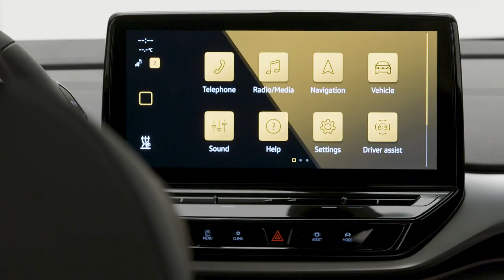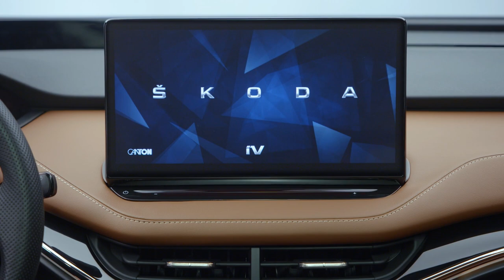Volkswagen ID.4 vs Skoda Enyaq iV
Skoda Enyaq iV vs Volkswagen ID.4
If you are an environmentally conscious individual in the market for a new electric vehicle, the Skoda Enyaq iV and the Volkswagen ID.4 are likely on your list of options. Both vehicles are among the top choices in their class, boasting a range of advanced features and capabilities. In this blog, our comparison will help you determine which one of these all-electric SUVs best suits your needs and preferences.

Design, Safety and Technology
The Volkswagen ID.4 is a modern and stylish electric SUV, designed to appeal to those looking for a vehicle that combines sustainability, performance and luxury. The exterior design of the ID.4 is sleek and aerodynamic, characterized by its smooth body lines, and a distinctive LED light bar at the front. Inside, the VW ID4 offers a spacious interior, with a roomy cabin and a 543-litre boot space. This is quite a bit smaller than the Skoda Enyaq's 585 litres, but still large enough to store a significant amount of luggage. Also, the VW ID.4's dashboard layout is simple, with a large infotainment system that is easy to navigate, and it offers a variety of advanced technology features such as wireless charging and digital instrument cluster.

Meanwhile, the Skoda Enyaq iV stands out for its unique styling, excellent boot capacity and value for money. Reportedly, the interior of the Enyaq iV feels a little more luxurious than its rival thanks to premium materials used throughout. Plus, it comes with ample kit as standard including LED headlights, cruise control and rear parking sensors. The infotainment system is powered by the latest generation of Skoda's MIB3 system, which is compatible with both Android Auto and Apple CarPlay. Additionally, the Enyaq iV also comes with a 10.25-inch digital driver display that can show you a range of information such as speed, navigation instructions, and energy consumption. As for the exterior, the front of the vehicle features the brand's signature grille, which is finished in black and is closed off to improve aerodynamics. The LED headlights are slim and sleek, and they are connected to the grille. The car has a sporty and dynamic look with a sloping roofline.

Both the Skoda Enyaq iV and Volkswagen ID.4 have received top marks of five stars by Euro NCAP, showcasing their status as some of the safest electric vehicles available in the market. According to Euro NCAP, the Enyaq and ID.4 both performed exceptionally well in their assessments and have only minor differences in their scores. In fact, both cars scored over 90% for protection of adult occupants.

Range & Performance
The Skoda Enyaq offers a variety of power outputs and drive configurations to choose from. The 60 and 80 models both feature rear-wheel drive and produce 177bhp and 201bhp respectively. The performance difference between these two is not significant, partly due to the 80 model having to carry a heavier battery pack. The 80X model offers four-wheel drive, providing better traction to utilise its 261bhp. Both rear-wheel drive models offer quick acceleration, with the 60 going from 0-60mph in around 8.5 seconds. Compared to the closely related Volkswagen ID.4, the performance is similar. As for electric range, 80 version has a greater battery range, capable of reaching up to 333 miles on a full charge, with the 60 version having a respectable 256-mile official range. Reportedly, the ride of this electric car is smoother on faster roads, providing comfort levels comparable to the VW ID4. Whereas it tends to be slightly less stable in urban environments.

The VW ID.4 comes with a choice of two battery options, 52kWh and 77kWh, and power outputs that range from 148bhp to 299bhp. This electric car offers a driving range of up to 328 miles, depending on the variant you choose. To narrow down the options, we've highlighted a few key versions of the VW ID.4: the entry-level Pure version is equipped with a 52kWh battery and 148bhp, it offers a range of 223 miles on a single charge and a 0-62mph time of 10.9 seconds. The Pro Performance version offers more power with 204bhp and a maximum range of 328 miles. Lastly, the sporty GTX trim has advanced performance, it comes with a 77kWh battery and 299bhp, and a range of 308 miles on a single charge.

Price & Warranty
The price of the Skoda Enyaq iV and the Volkswagen ID.4 can vary depending on the specific trim level and options you choose. However, in general, the Volkswagen ID.4 tends to be slightly more affordable than the Skoda Enyaq iV.

The Skoda Enyaq price starts from £38,970 for the 60 model while the Volkswagen ID.4 is priced from £38.845. The Skoda Enyaq 60 model is available in various trim levels – Loft, Lounge, Suite and ecoSuite. In particular, the Enyaq 60 Loft comes with dual-zone climate control.